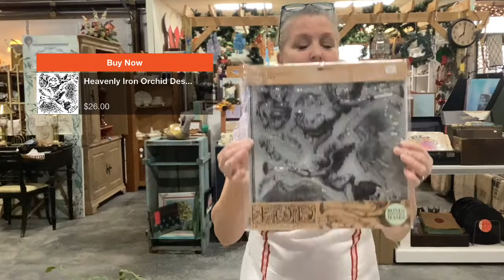Bring it to you Live Nov 3rd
Crafter’s Christmas Bundles